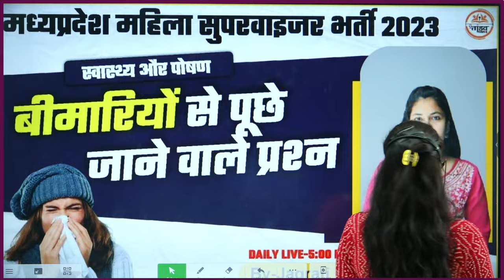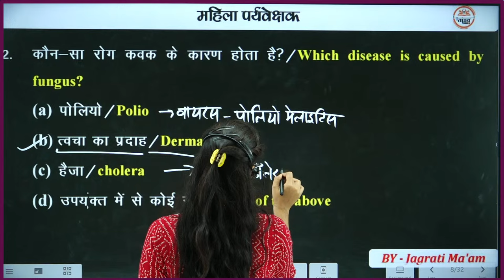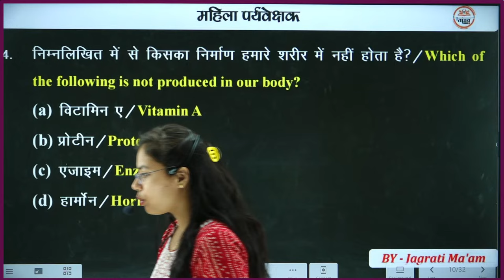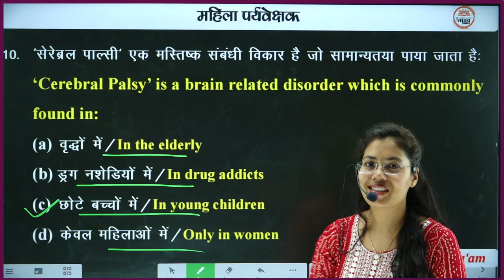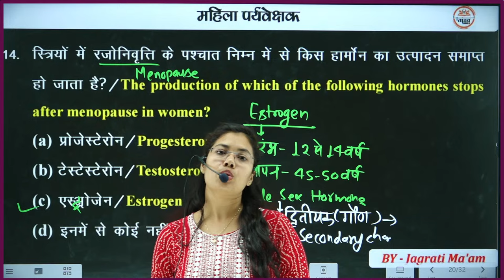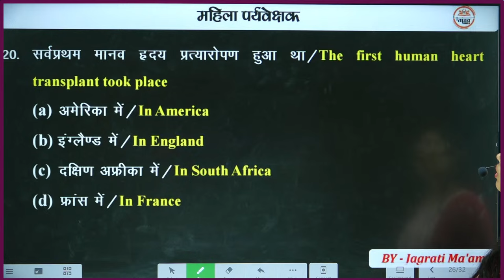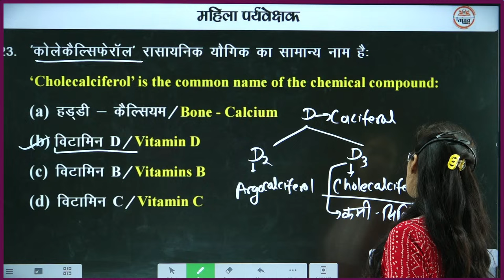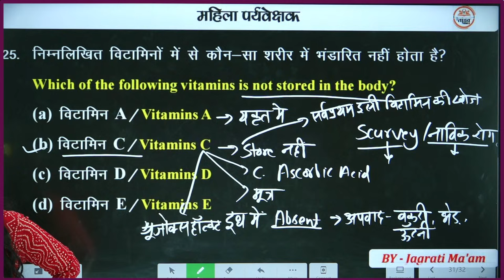MP Mahila Supervisor science class| mahila paryavekshak science classes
MP Mahila Supervisor Science Classes | mahila paryavekshak supervisor SCIENCE CLASS || SCIENCE CLASS
|MP Mahila Supervisor science class| mahila paryavekshak science classes | Mahila supervisor
MP Mahila Supervisor science class | mahila paryavekshak science classes || science class for mahila

इस चैनल के माध्यम से हम आपको MPTET VARG 1, MPTET VARG 2 ,MPTET VARG 3 ,CTET ,MPPSC,SSC,BANK, SAMVIDA PATWARI जैसे EXAMS की तैयारी कराई जाएगी तो आज ही चैनल की Subscribe करे..और अपने सपनो को साकार करे तांडव CLASSES के साथ.

👉 👉 ब्रांच - नवलखा, इंदौर  {📞 Helpline - 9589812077 }
2017 से महिला बाल विकास पर्यवेक्षक में पूछे गए प्रश्न  | MP Mahila Supervisor Science Classes | MP Mahila Paryavekshak SCIENCE CLASS
MP Mahila Supervisor Science Classes | Human Nutrition | MP Mahila Paryavekshak Bharti 2023